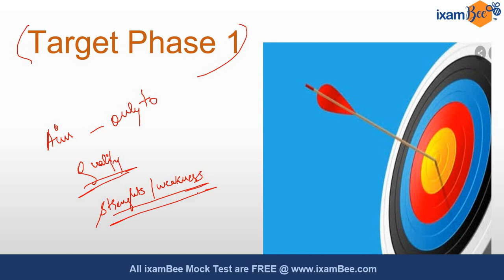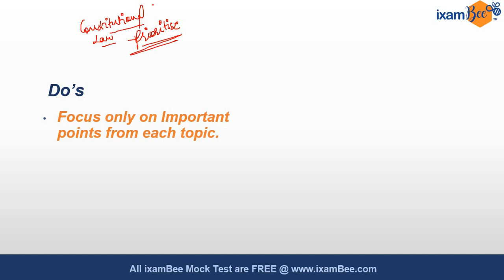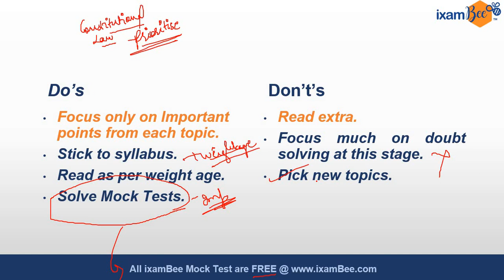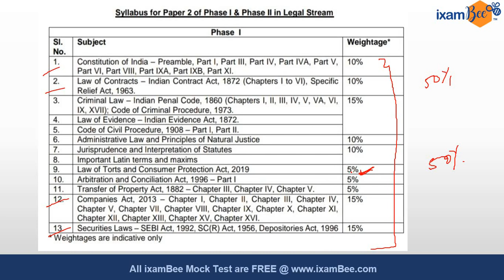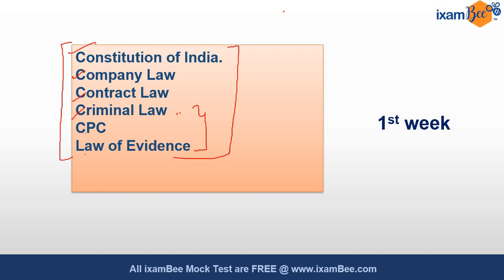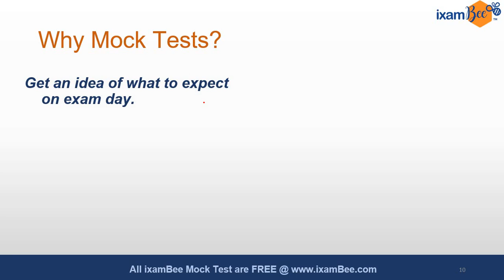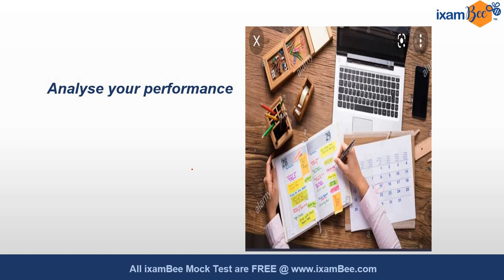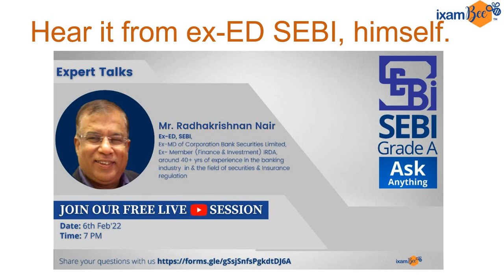SEBI Grade A Legal Officer Examination | 2 weeks Preparation strategy | By Amrita Kaur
Hi all, in this video Amrita Maam has discussed at length what shall be your last 2-week preparation strategy for SEBI Grade A Legal Officer Examination. She has further discussed how you should plan your revision in these crucial days just 2 weeks before the exam. Watch this video till the end to get good insights about your exam preparation.

👉Check out IBPS RRB SO (Scale 2) Law Officer Online Course